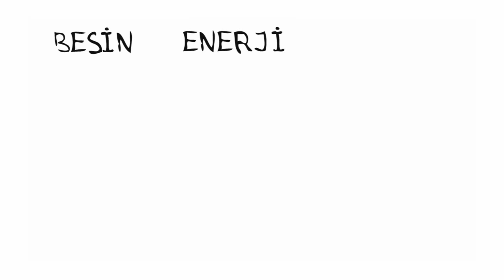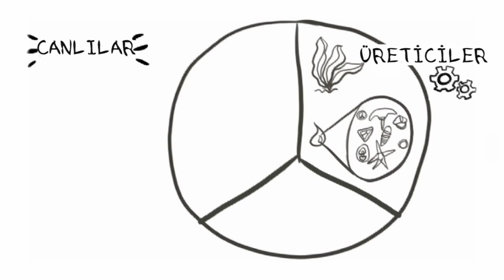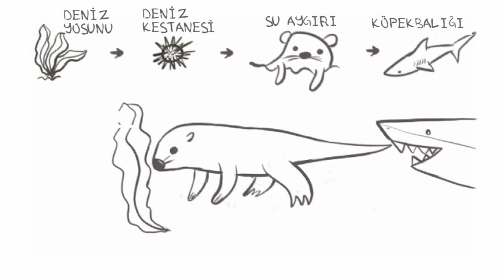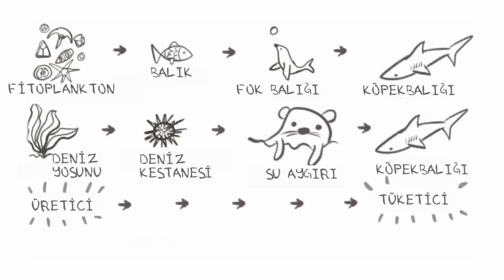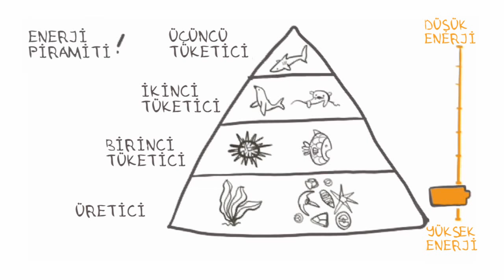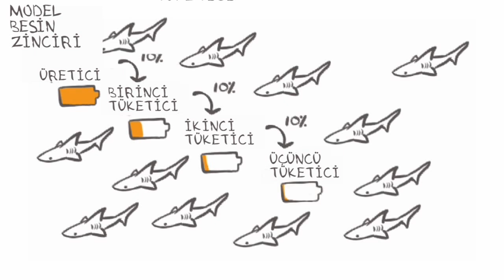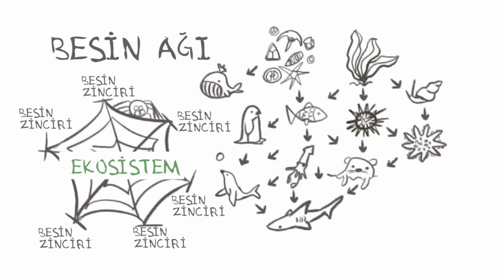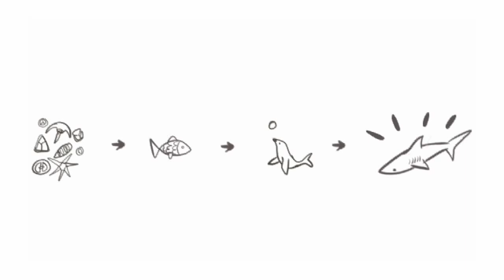Besin Zinciri (Doğa Bilimleri) (MIT+K12 / STEM)